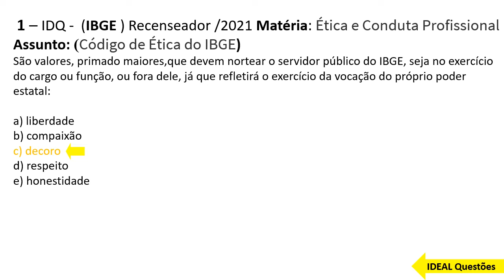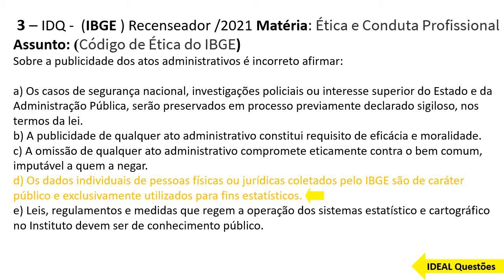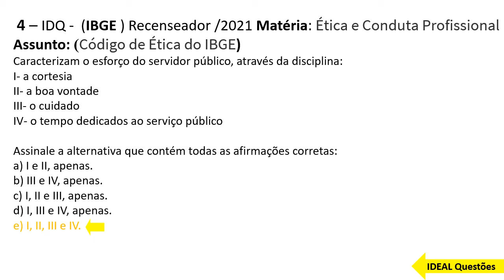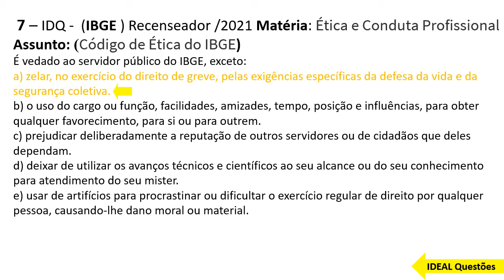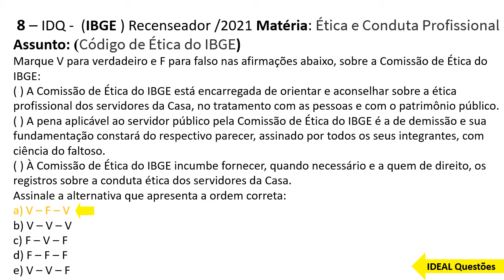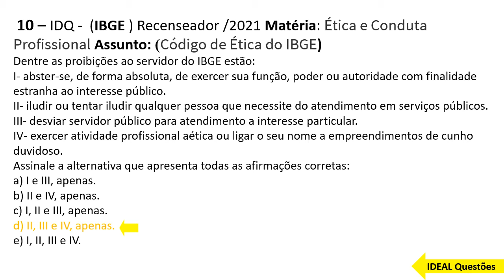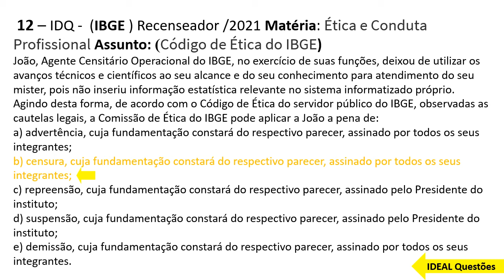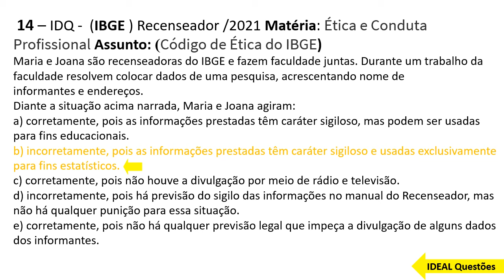QUESTÕES IBGE - RECENSEADOR - CÓDIGO DE ÉTICA DO IBGE - IDEAL Questões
IDEAL Questões.

Questões De Concurso - IBGE - RECENSEADOR  - CÓDIGO DE ÉTICA DO IBGE ...

CONHECIMENTOS ESPECÍFICOS  ..